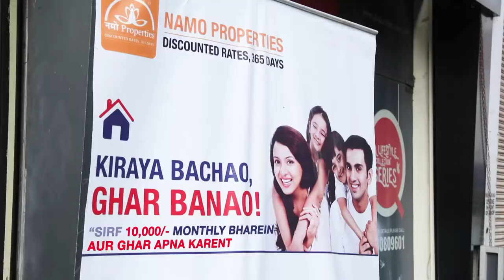LIVE Action Videos - Namo Properties - Micro Movie - Emotional Video - Kiraya Bachao-Ghar Banao